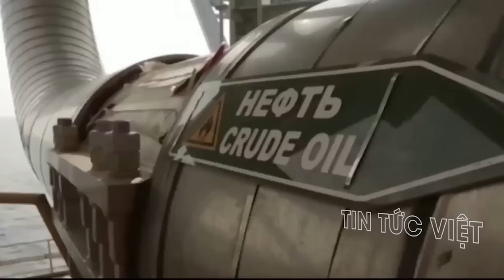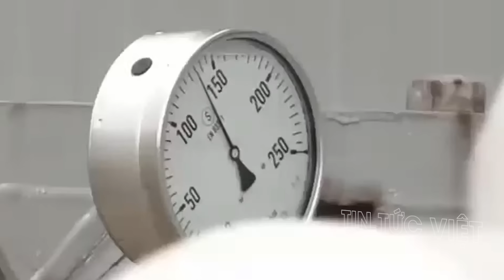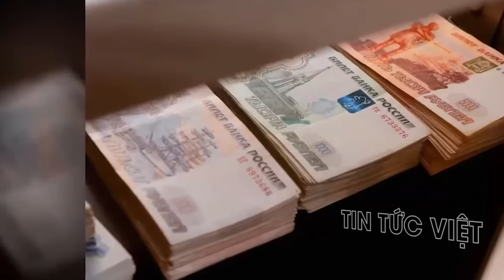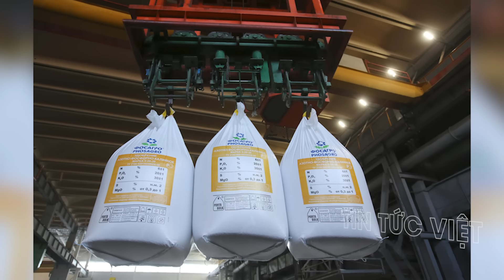Hé lộ bí mật chiến lược cao tay của Nga đã ru ngủ Châu Âu như thế nào !?